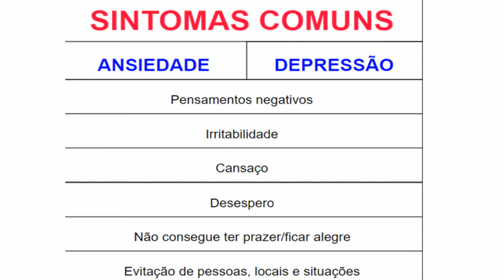ANSIEDADE OU DEPRESSÃO, O QUE EU TENHO? Chega de Medo e Ansiedade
GRATIDÃO,
Inês Martins e Sandra Sepulveda
CHEGA DE MEDO E ANSIEDADE